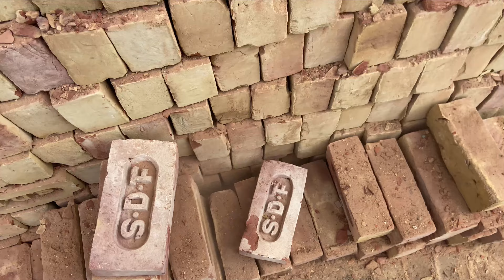Ye pankha kyu bali 🤦mangta hai lever ki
Delhi mein into 🧱 ke liye comment karen 🙏🧱